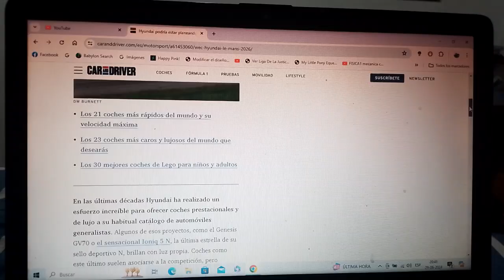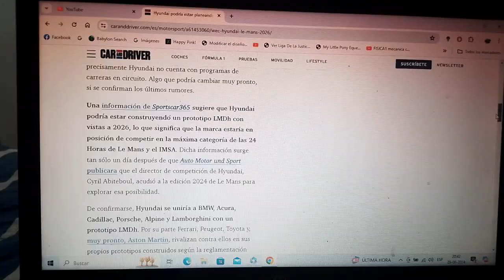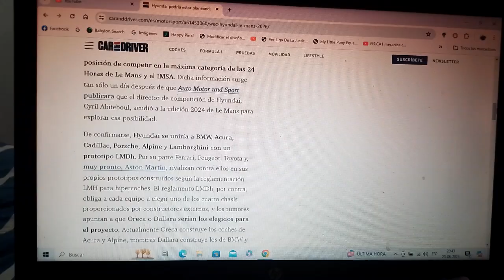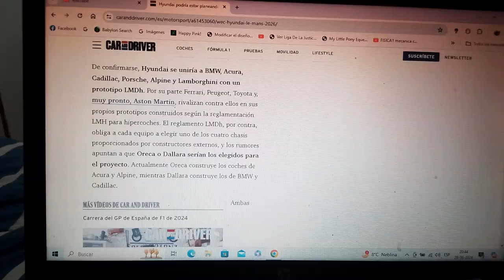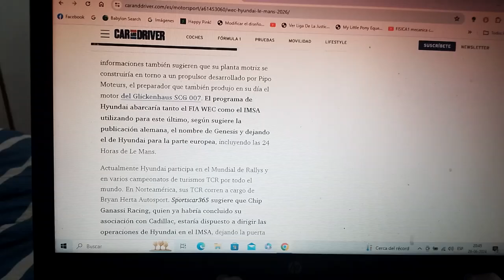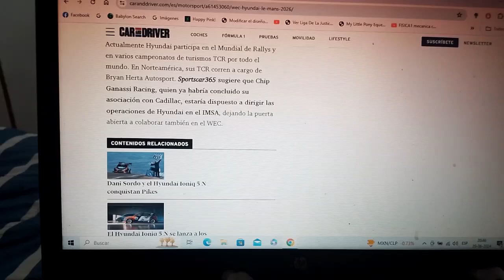Hyundai estaría planeando competir en el WEC e IMSA para 2026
La marca automotriz multinacional surcoreana podría competir en 2026 en Las 24 Horas de Le Mans y asociarse con el equipo Chip Ganassi Racing según algunos rumores recientes